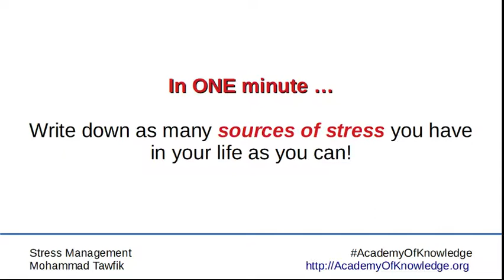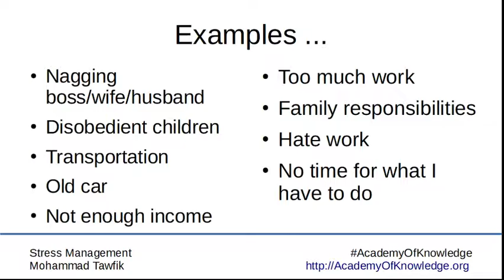Stress and Happiness: 02 Do Something 01